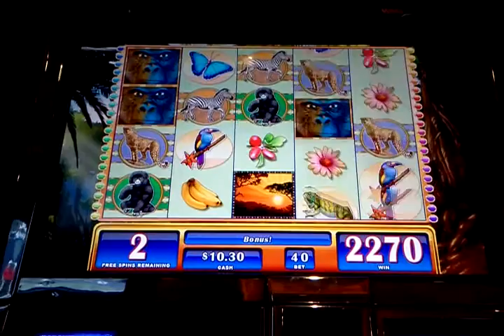Gorilla chief free spins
Zipped thru these wins because my friend karston hit the service button on the next machine. Filmed at Bluechip casino